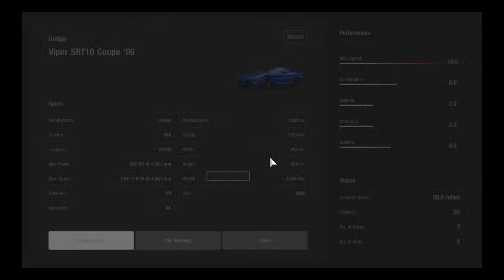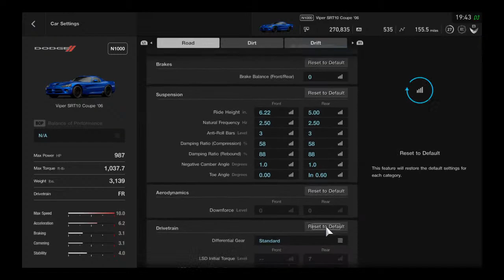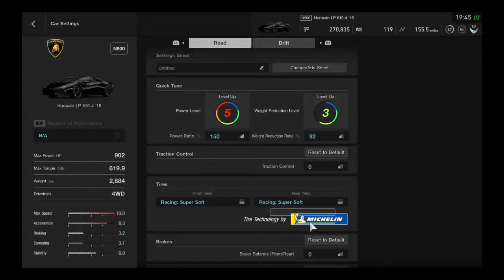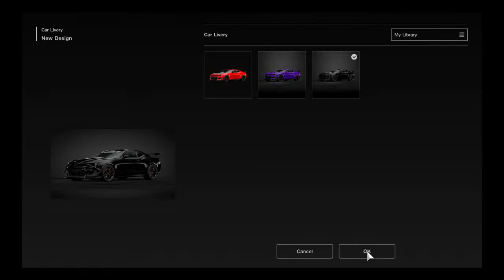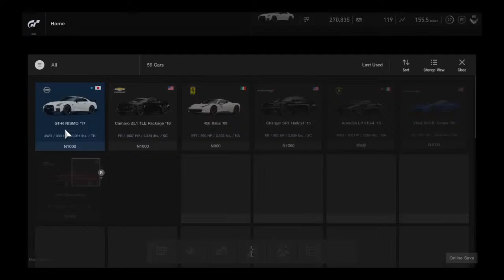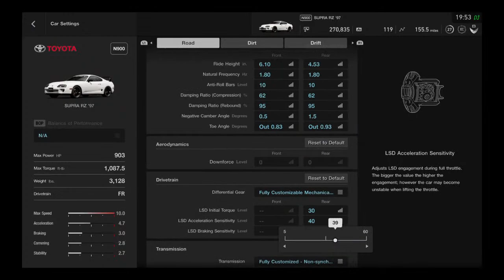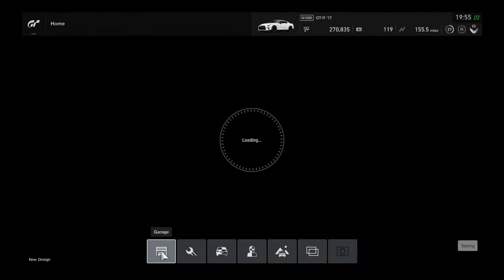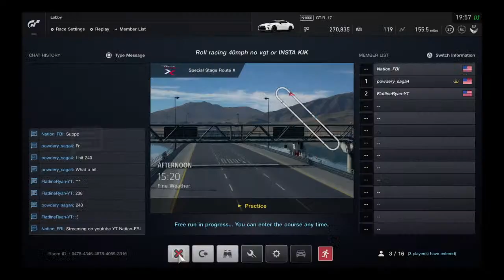Gt sport gameplay